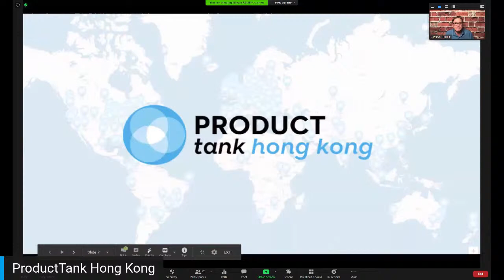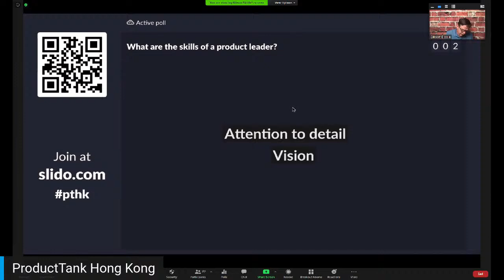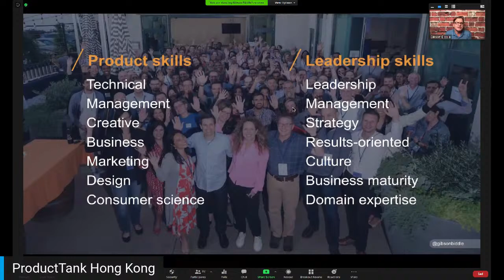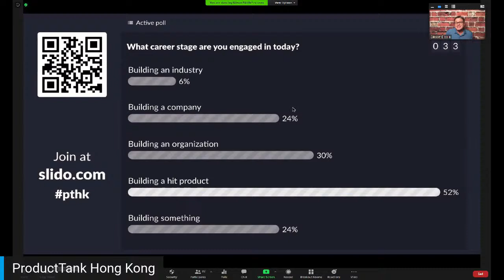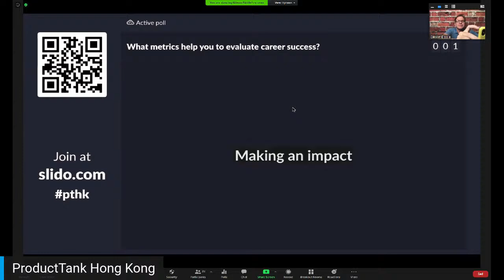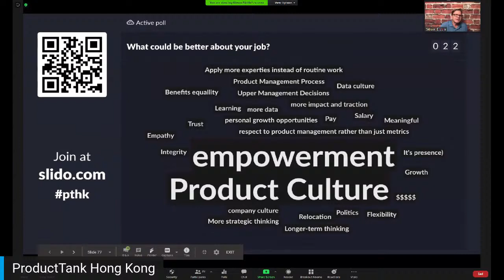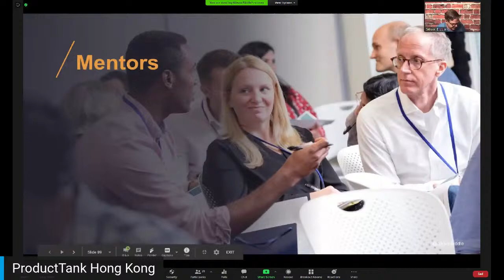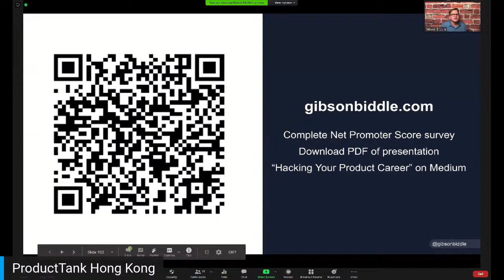ProductTank HK #20: Hacking Your Product Leader Career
Hacking Your Product Leader Career
by Gibson Biddle, former VP Product at Netflix

This webinar advocates an experimental approach to your career. Learn how to package and position yourself via the technical and leadership skills of a product leader, to form your own career hypotheses, and finally, to recruit a Personal Board of Directors to solicit ongoing feedback from peers and mentors. We’ll use Slido to see the variety of skills that product leaders all around the world exhibit, and to bring home the point that there’s no one “right” type of product leader. It’s all about packaging and positioning yourself for that role that’s a “just for you” fit.

Gibson Biddle joined Netflix as VP of Product in 2005. In 2010 he became the Chief Product Officer of his next startup, Chegg, a textbook rental and homework help company that went public in 2014. Today he’s an adviser, speaker and guest lecturer at both Stanford and INSEAD.